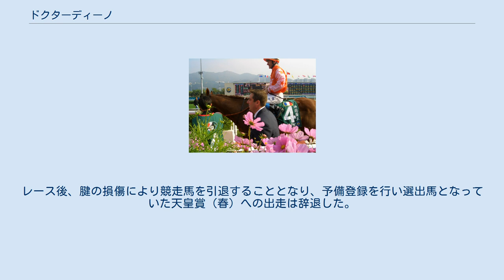ドクターディーノ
ドクターディーノ（またはドクトルディノ、Doctor Dino）は、フランスで生産された競走馬である。
 競走馬時代には、2007年のマンノウォーステークスや香港ヴァーズを制すなど各国の競走で走った経歴を持つ。
主戦騎手はオリビエ・ペリエが務め、14戦で7勝（うち重賞競走5勝）した。
 2歳時の2004年に競走馬デビュー以降は自国のフランスで走り、重賞競走などで好走していたが重賞競走の勝ち鞍は5歳時の2006年に制したプロヴァンス大賞 (G3) のみだった。
 6歳となった2007年は、この年初戦のガネー賞で3着となり、以降は海外遠征を繰り返し、遠征初戦の5月にシンガポール航空国際カップに出走し、勝ったシャドウゲイト、2着のコスモバルクに続く3着に入った。
その後はアメリカ合衆国に渡り、8月のアーリントンミリオンで3着となり、9月にはオリビエ・ペリエ騎乗でマンノウォーステークスを制しG1競走初勝利を挙げた。
以降ペリエが主戦騎手として騎乗し、イギリスのチャンピオンステークスで3着、12月には香港に渡って第14回香港ヴァーズを制してG1競走2勝目を挙げた。
 7歳となった2008年は、ドバイに遠征してドバイシーマクラシックで3着となった後は自国で走り、6月にシャンティ大賞 (G2) を制して重賞競走4勝目を挙げた。
その後サンクルー大賞で3着、ドーヴィル大賞 (G2) で2着となった後は再び海外遠征を行い、カナダに渡って10月にカナディアン国際ステークスにランフランコ・デットーリが初騎乗して出走したが5着、12月には2年連続で香港ヴァーズに出走し、鞍上がペリエに戻って同競走2連覇を達成した。
 8歳となった2009年は、前年と同じくドバイに遠征してドバイシーマクラシックに出走したが8着だった。
レース後、腱の損傷により競走馬を引退することとなり、予備登録を行い選出馬となっていた天皇賞（春）への出走は辞退した。
その後、フランスHaras du Mesnil牧場にて種牡馬入りすることになった。